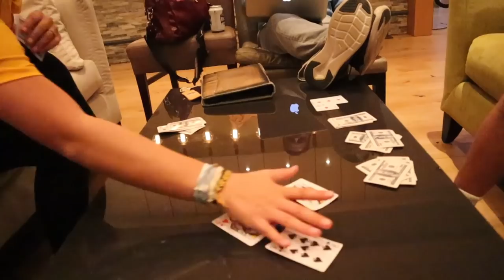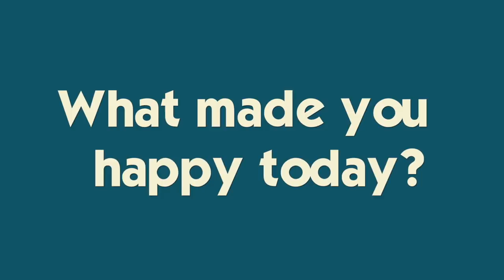The Smelliest Place On Earth! | Adventures By Disney Iceland Day 6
Thank you to AdventuresByDisney for hosting our Iceland adventure! Today we venture in the North to visit Lake Myvtan (formed by a volcano), a smoke house, the bird museum, experience geyser bread baking, a HUGE smelly, boiling, poisonous mud pit, lava rock formations, a surprise visit from the Yule Lads, and a soothing bath in the natural spring. Tons of laughs along the way :-) hosted Join Our FAMMELLY Adventure!